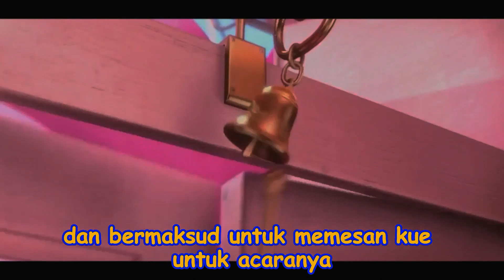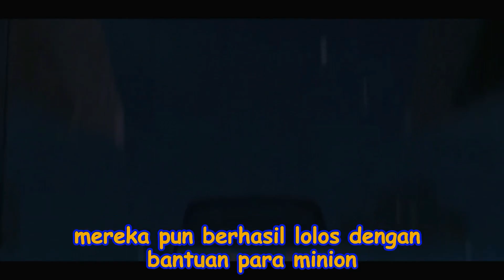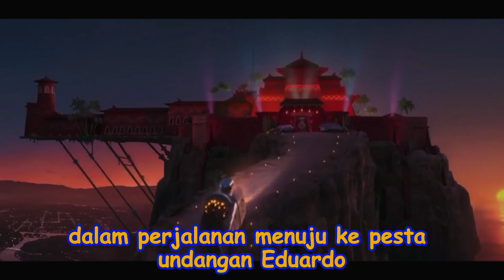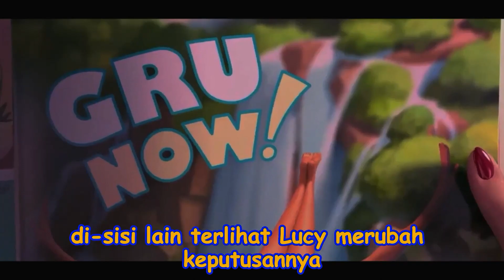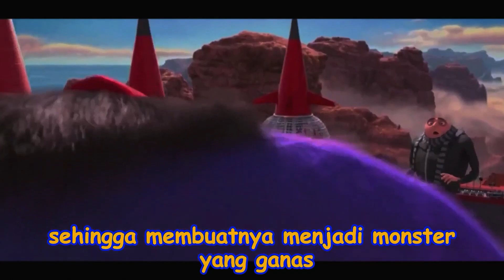MINION IMUT JADI MONSTER ? // ALUR CERITA FILM DESPICABLE ME 2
MINION IMUT JADI MONSTER ? // ALUR CERITA FILM DESPICABLE ME 2 // Cerita Pengantar Tidur

Terima Kasih Buat Kalian yang Sudah Mensupport Channel ini  dan bikin lebih semangat Buat Konten untuk menghibur kalian.

Copyright by Universal Pictures -  Illumination Entertainment
Apk edit : CAPCUT, kinemaster
Audio recording: Audio Recorder (Google Play)
Mic : Bawaan HP Xiaomi redmi 5
Tumbnail: CANVA

Alur Cerita Despicable Me
Sinopsis Film Despicable Me
Petualangan Despicable Me
Resensi Film Despicable Me
Film Animasi Terbaik Despicable Me
Kejutan dalam Despicable Me
Cerita Keluarga Despicable Me
Film Terbaru Despicable Me
Review Despicable Me
Despicable Me Adventure
cerita sebelum tidur  alur cerita film  cerita mainan  dongeng sebelum tidur   cerita film
film animasi   film kartun   film anak anak   ringkasan film   ringkasan cerita   vidio animasi
vidio kartun   kartun animasi   film Universal pictures   film illumination entertaiment   cerita seru   cerita asik   cerita lucu   sebelum tidur   musik tidur   lulaby   sleep   sleep music   cerita anak   cerita untuk anak
mainan anak   permainan   mainan  Despicable Me   cerita tentang mainan   animasi   gru dan kawan kawan   minion dan kawan kawan   mainan minion   vidio mainan   mainan lucu   stereo   audio   pakai headset   pakai headphone  the minions  suara alam   suara air   musik 432hz   edith   margo   agnes   vector   mr.perkins    sringray    evil bank   dr.nevario